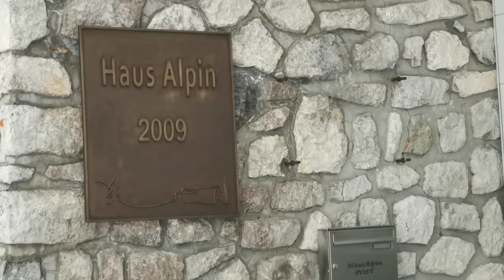Haus Alpin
Tauplitz